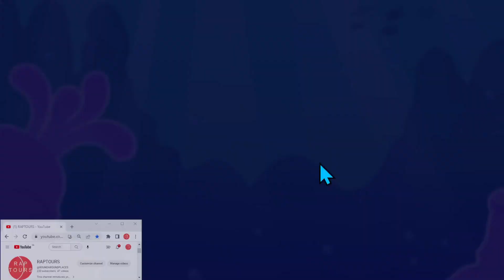Candy Crush Saga CANDY CUP Level 8547 NO BOOSTERS Passed on First Try! Candilicious!